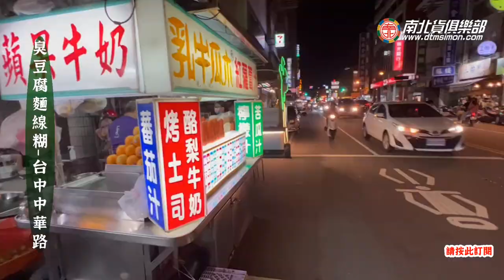中華夜市目前最好吃的臭豆腐跟麵線糊底家~美食電冰箱吃給你看 電冰箱美食分享頻道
中華夜市目前最好吃的臭豆腐沒有之一，麵線糊也是只有這家
在賣，還有蚵仔煎~~~不要跟我說什麼X子，台中人不會去吃了~~
400台中市中區台灣大道一段555號台灣大哥大前面